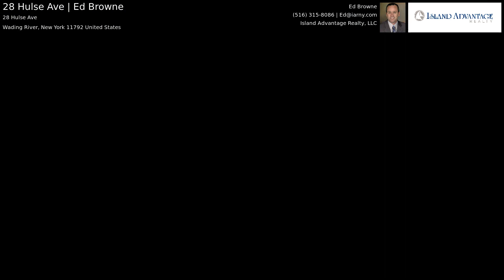28 Hulse Ave | Ed Browne